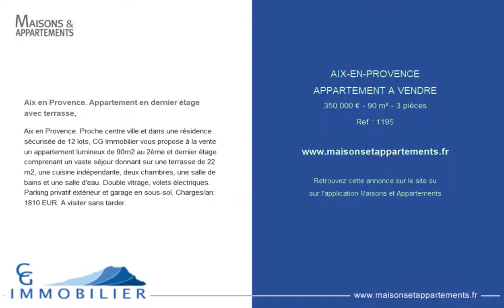AIX-EN-PROVENCE - APPARTEMENT A VENDRE - 350 000 € - 90 m² - 3 pièces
Référence : 1195

Aix en Provence. Appartement en dernier étage avec terrasse,
Aix en Provence. Proche centre ville et dans une résidence sécurisée de 12 lots, CG Immobilier vous propose à la vente un appartement lumineux de 90m2 au 2ème et dernier étage comprenant un vaste séjour donnant sur une terrasse de 22 m2, une cuisine indépendante, deux chambres, une salle de bains et une salle d'eau. Double vitrage, volets électriques. Parking privatif extérieur et garage en sous-sol. Charges/an: 1810 EUR. A visiter sans tarder.

Cette annonce vous est proposée par l'agence CG IMMOBILIER